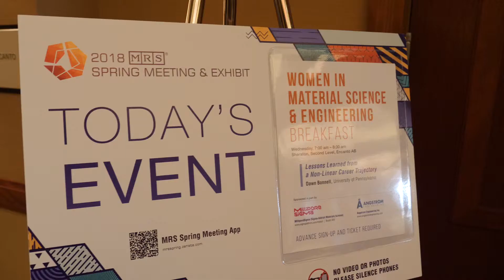Women in Materials Science and Engineering Breakfast - 2018 MRS Spring Meeting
MRS TV visits the Women in Materials Science and Engineering Breakfast, where Dawn Bonnell, University of Pennsylvania, presented “ Lessons Learned from a Non-Linear Career Trajectory.”